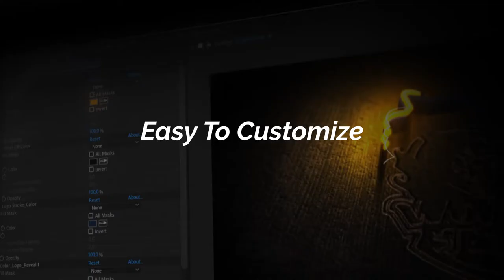Neon Wood Logo Reveal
1920×1080 Resolution
Full Color Control
High-resolution textures
Works with any After Effects Languages
Easy To Customize
CS5.5+ compatibility
No plugins required
Place for Logo
Place for text
PDF help Step by Step is included